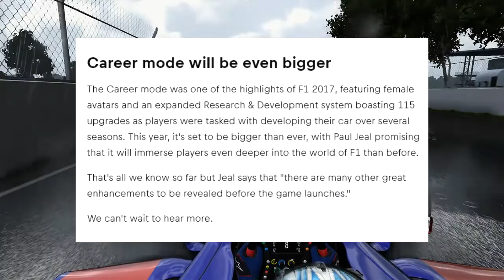F1 2018 EVERYTHING WE KNOW!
Welcome to the comment section flesh mammals! This is everything we know so far about the upcoming Formula 1 Game. If you're as excited as i am for this drop a like on the video!
I would appreciate that a lot! It takes a lot of time and effort to create these videos and it would be nice to support me.
Thank you guys for tuning in! Peace Out!!